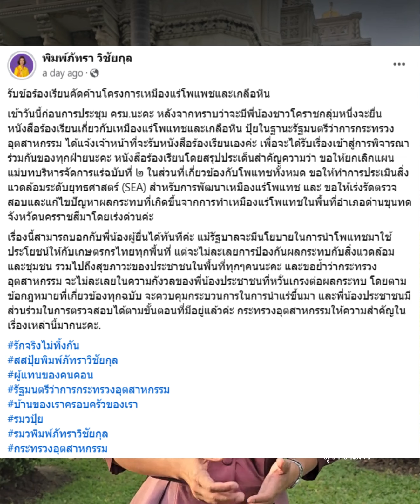มั่นใจได้ รัฐดูแลทุกคน การผลิตโปรแตซของไทย เป็นเพื่อประโยชน์ของพี่น้องคนไทยอย่างแน่นอน!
เราทราบกันดีว่าประเทศไทยคือประเทศเกษตรกรรม แต่ทราบกันไหมคะว่าเกษตรกรของเรากลับต้องพึ่งพาการนำเข้าปุ๋ยค่ะ การค้นพบแร่โปแตซ ซึ่งเป็นส่วนประกอบของปุ๋ยจึงเป็นข่าวดีมากๆ ค่ะ
พี่ปุ้ย พิมพ์ภัทรา วิชัยกุล รัฐมนตรีว่าการกระทรวงอุตสาหกรรม หญิงเก่ง หญิงแกร่ง ของเราให้ความสำคัญเรื่องนี้มาก ล่าสุดออกไปรับฟังข้อเรียกร้องของประชาชนที่มีความกังวลใจเกี่ยวกับการทำเหมืองด้วยตนเองเลย ค่ะ
"แม้รัฐบาลจะมีนโยบายในการนำโพแทชมาใช้ประโยชน์ให้กับเกษตรกรไทยทุกพื้นที่ แต่จะไม่ละเลยการป้องกันผลกระทบกับสิ่งแวดล้อมและชุมชน รวมไปถึงสุขภาวะของประชาชนในพื้นที่ทุกๆคนนะคะ" คือคำกล่าวของพี่ปุ้ยค่ะ ขอชวนไปให้กำลังใจ ไปกดไลค์ กดแชร์ โพสต์ของพี่ปุ้ยกันเยอะๆ นะคะ